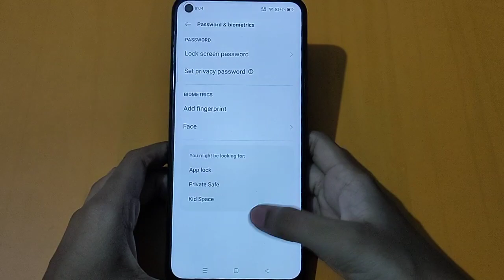How to set face lock in realme GT new 2 | face lock settings | face lock set kaise karen – [Hindi]